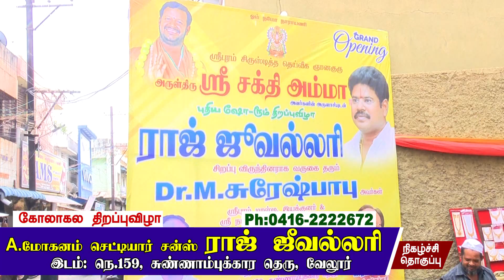A.MOHANAM CHETTIYAR SONS RAJ JEWELLERY Grand Opening Ceremony || Vanakkam Vellore || Sky Tv HD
RAJ JEWELLERY
Address:
No.159, Chunnambukara Street, Vellore
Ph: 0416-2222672